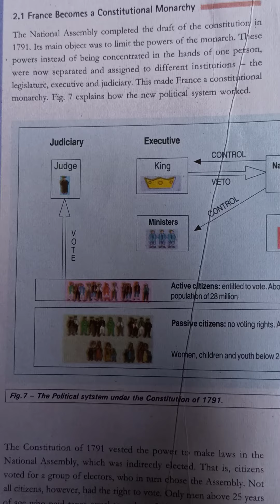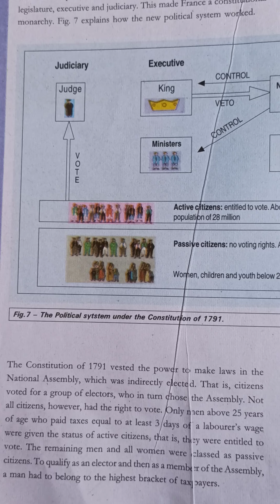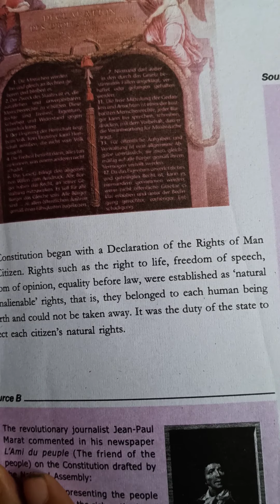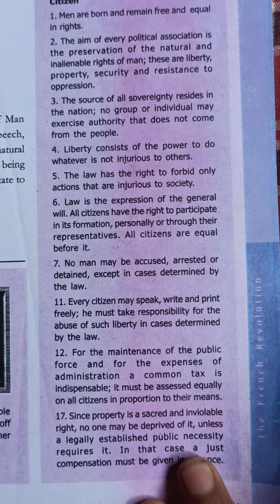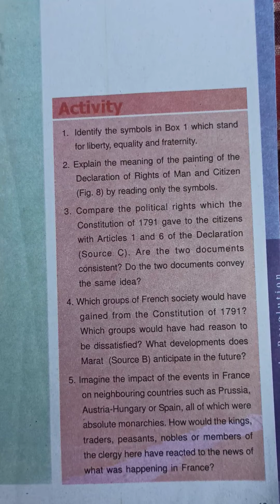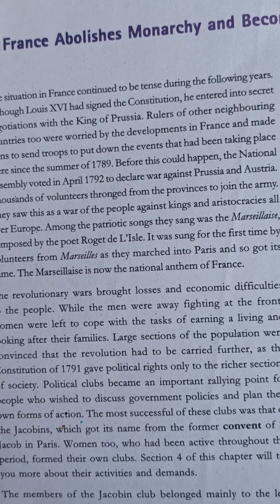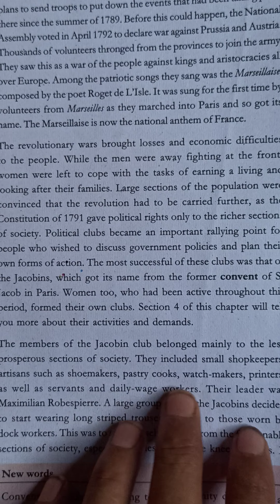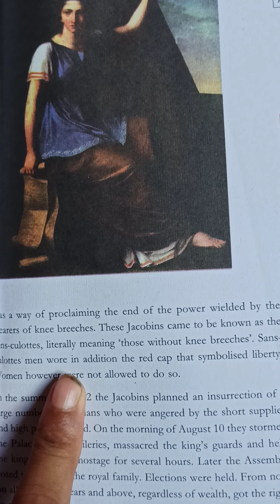NCERT - HISTORY(SST), CLASS - 9, Chapter -1 (French Revolution) Video - 3